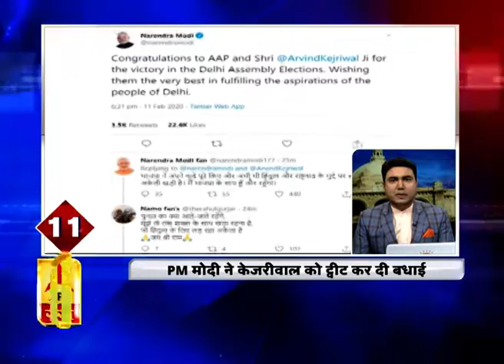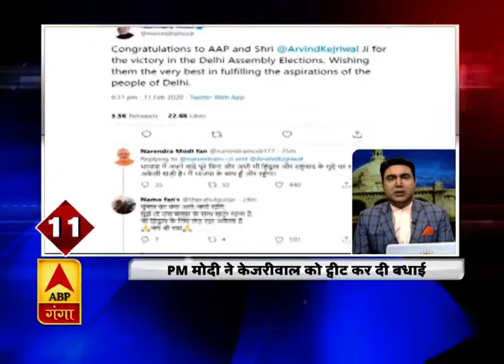Top 25: फटाफट अंदाज में देखिए, प्रदेश से लेकर देश तक की टॉप 25 खबरें | ABP Ganga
1- निर्भया गैंगरेप मामले में केंद्र सरकार की याचिक पर सुप्रीम कोर्ट ने दोषियों को जारी किया नोटिस...अब गुरुवार को होनी सुनवाई

2- सीतापुर में बीच बाजार वैन में लगी भीषण आग. शॉट सर्किट से लगी आग...बाजार में मची अफरा तफरी

3- लखनऊ के KGMU ट्रामा सेंटर बवाल मामले में नोएडा के सिटी मजिस्ट्रेट के खिलाफ FIR दर्ज.. सिटी मजिस्ट्रेट उमाशंकर की पत्नी-बेटे पर भी केस.. KGMU के चीफ प्रॉक्टर ने दर्ज कराई FIR..

4- पीलीभीत में शरारती तत्वों का हंगामा..धार्मिक स्थल पर निर्माण को लेकर तनातनी..दोनों पक्षों के बीच आपसी तनाव का माहौल..प्रशासन के आदेश पर 6 लोग गिरफ्तार..

5- बरेली में कैदियों की मौत से हड़कंप.. 2 दिनों में 4 कैदियों की मौत.. प्रशासन बता रहा है प्राकृतिक मौत.. डीएम ने कहा बीमारी के चलते कैदियों की मौत...

6- मऊ के अरबपति डॉक्टर की मौत के बाद 3 बीवियों के बीच लड़ाई शुरू.. प्रॉपर्टी पाने के लिए एक पत्नी ने बुर्कानशीं महिलाओं के साथ जमकर की तोड़फोड़..

7- ऊधमसिंहनगर में गन्ने से लदी ट्रैक्टर ट्रॉली रेलवे क्रॉसिंग पर खराब.. लालकुआं से बरेली जा रही ट्रेन ने लगाया इमरजेंसी ब्रेक.. ड्राइवर की सूझबूझ से टला बहुत बड़ा हादसा..

8- रुदप्रयाग स्थित त्रियुगीनारायण मंदिर अनदेखी का शिकार.. मंदिर में श्रद्धालुओं के लिए नहीं हैं जरूरी सुविधाएं.. टॉयलेट तक का इंतजाम नहीं..

9- औली में स्कीइंग चैंपियनशिप का समापन..प्रतियोगिता के आखिरी दिन सेना के जवान ने दिखाया हुनर.. 3 गोल्ड, 2 सिल्वर मेडल किए अपने नाम..

10- और 24-25 फरवरी को भारत दौरे पर आएंगे अमेरिकी राष्ट्रपति डोनाल्ड ट्रंप.. आगरा में ताजमहल का कर सकते हैं दीदार.. संभावित आगरा दौरे को लेकर अलर्ट पर एजेंसियां..

11- दिल्ली विधानसभा चुनाव नतीजों पर पीएम मोदी की पहली प्रतिक्रिया.. ट्वीट कर दिल्ली के मुख्यमंत्री और आम आदमी पार्टी के राष्ट्रीय संयोजक अरविंद केजरीवाल को दी बधाई.. कहा, दिल्ली के लोगों की आकांक्षाओं को पूरा करने के लिए उन्हें बहुत शुभकामनाएं. ''

12- I Love You कहकर केजरीवाल ने किया दिल्ली का धन्यवाद.. चुनाव जीतकर हनुमान मंदिर पहुंचे केजरीवाल.. कहा दिल्ली की जनता ने कर दिया कमाल..

13- चुनाव में करारी हार पर बोले दिल्ली बीजेपी प्रदेश अध्यक्ष मनोज तिवारी.. हार हो या जीत, जिम्मेदारी लेने को हूं तैयार.. कहा हार पर करेंगे मंथन.. जनता के फैसले को किया स्वीकार

14- दिल्ली के नतीजों पर कांग्रेस ने कहा- विज्ञापन की बदौलत जीते केजरीवाल, बीजेपी की हार पर जताई खुशी.. दिल्ली कांग्रेस अध्यक्ष सुभाष चोपड़ा ने कहा.. बीजेपी के जहरीले प्रचार को दिल्ली की जनता ने हरा दिया.. साम्प्रदायिक ध्रुवीकरण को बताया कांग्रेस की हार की वजह

15- शाहीन बाग वाली ओखला सीट पर AAP को मिली चुनाव की सबसे बड़ी जीत, आप विधायक अमानतुल्लाह ने बनाया रिकॉर्ड.. 77 हजार से अधिक वोटों से हासिल की जीत.. बीजेपी उम्मीदवार को मिले सिर्फ 14,543 वोट

16- दिल्ली में आम आदमी पार्टी की सुनामी.. लगातार दूसरी बार AAP का स्कोर 60 पार.. 10 से कम सीटों पर सिमटी भाजपा.. लगातार दूसरी बार खाता नहीं खोल पाई कांग्रेस..आप सांसद संजय सिंह बोले- ये चुनाव अरविंद केजरीवाल वर्सेज ऑल था, जनता ने दे दिया करारा जवाब

17- दिल्ली चुनाव में मिली एतिहासिक जीत से उत्साहित गोपाल राय का बयान- बोले जो दिल्ली में हो सकता है, उसका विस्तार पूरे देश में भी संभव.. कहा, ‘‘ पूरा देश चाहता है बदलाव

18- बीजेपी की हार पर बोलीं ममता बनर्जी- बंगाल में भी इसी तरह के नतीजों का सामना करना पड़ेगा.. ममता का दावा.. कहा जल्द ही बीजेपी अपने नियंत्रण वाले सभी राज्य खो देगी

19- दिल्ली चुनाव के नतीजों से शरद पवार को केंद्र में भी सत्ता परिवर्तन की उम्मीद, बीजेपी को बताया 'आपदा'.. एनसीपी चीफ शरद पवार ने केजरीवाल के काम की जमकर की तारीफ.. जीत के लिए दी आम आदमी पार्टी को बधाई

20- रूस में वायुसेना के 4 पायलटों की ट्रेनिंग शुरू, एक साल के प्रशिक्षण के बाद अंतरिक्ष में भेजे जाएंगे 3 सदस्य.. रूस के यूरी गागरिन स्टेट ट्रेनिंग सेंटर में स्पेस मिशन की बारीकियां सीख रहे भारतीय पायलट.. मानव मिशन से पहले इसरो दिसंबर 2020 ह्यूमनॉइड व्योममित्रा को भेजेगा अंतरिक्ष

21- चीन को कोरोना वायरस के कहर से नहीं मिल पा रहा छुटकारा.. कोरोना से अब तक चीन में 1016 की मौत की हुई आधिकारिक पुष्टि, 42 हजार से अधिक अब भी वायरस की चपेट में..